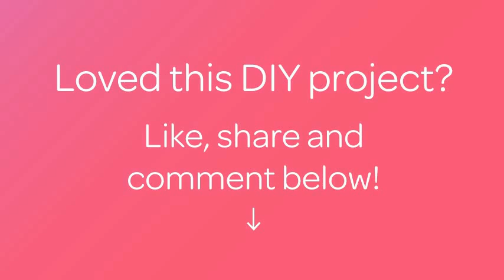Make a Gorgeous Newspaper Wreath - Home - Guidecentral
About this DIY project:
- Title: Make a Gorgeous Newspaper Wreath

Supplies:
- Paper tubes
- Cylinder tube
- Glue
- Paint or other decor